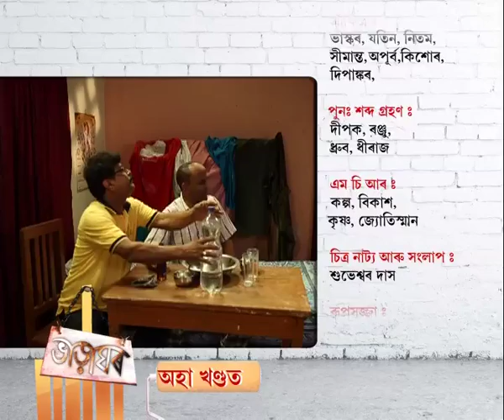Bharaghar | 06th June | Full Episode No 274